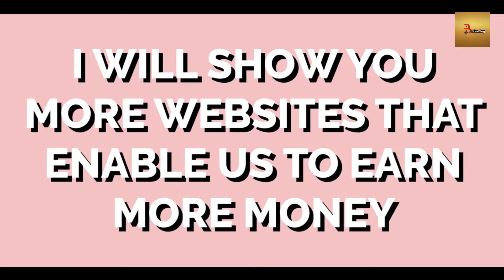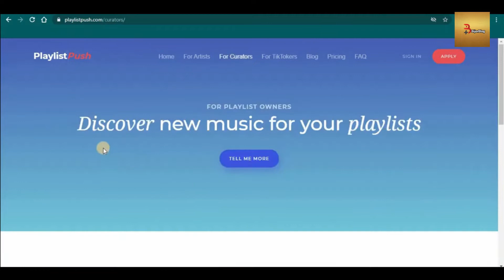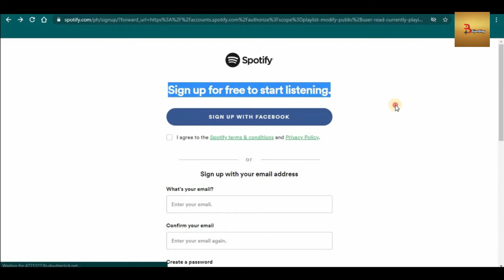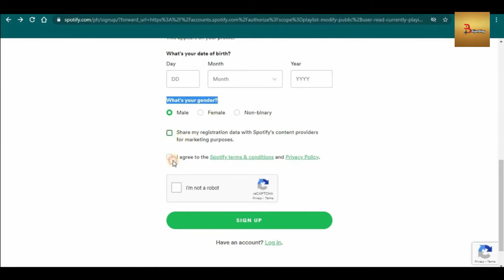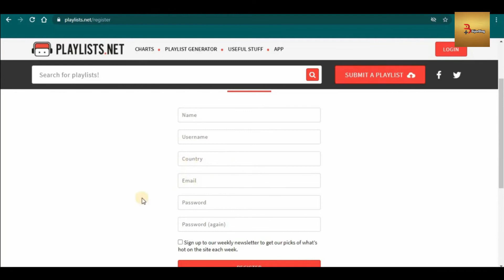Make Money Listening To Music for Bigenner । Bijor Blog